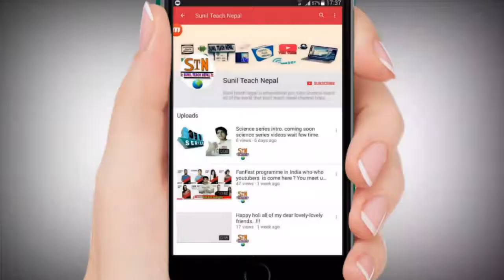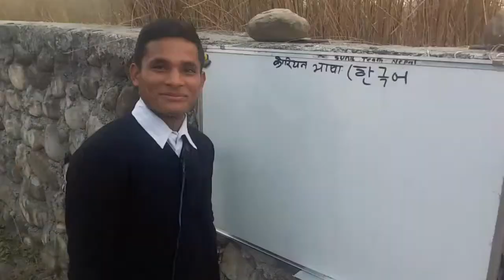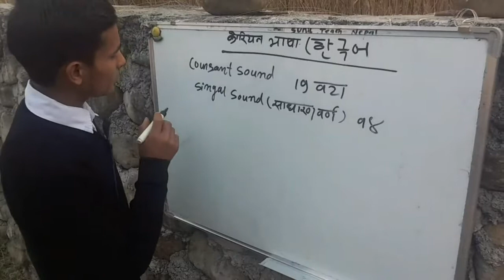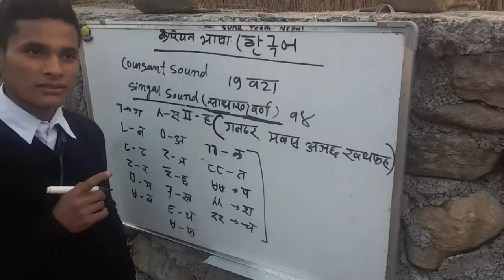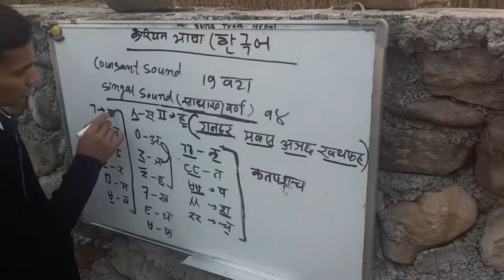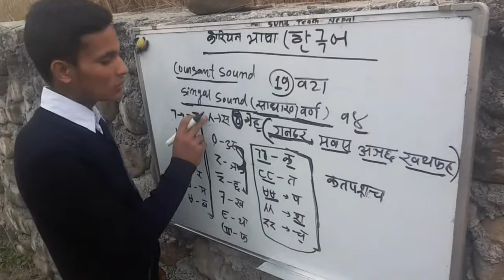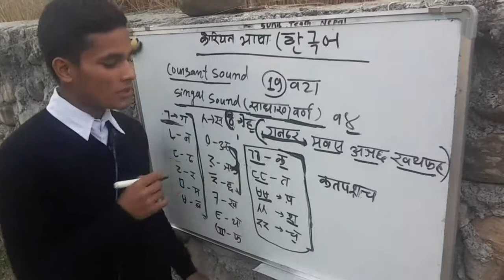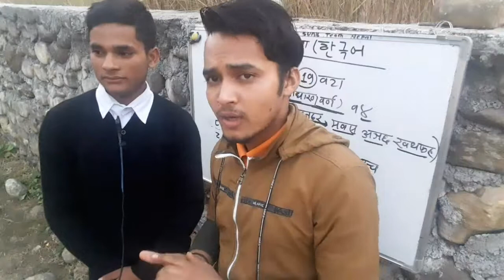Korean Language Basic Class Online Course #1 [ Eps Topic Korean Language ] On Sunil Teach Nepal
Namaskar ani hardik soaagat xa tapai sampurnalai tapai haruko YouTube channel Sunil Teach Nepal ko Eps Korean Language Video ma.